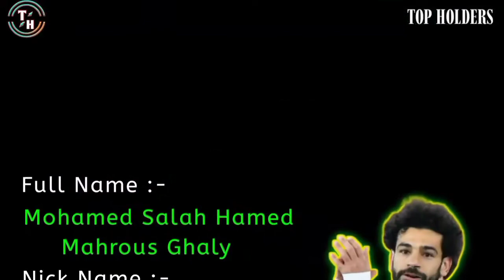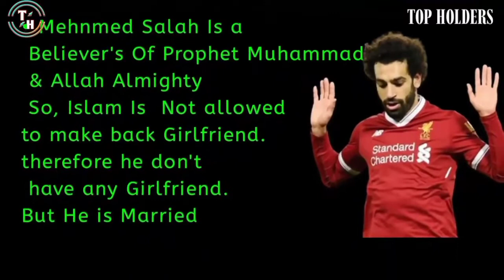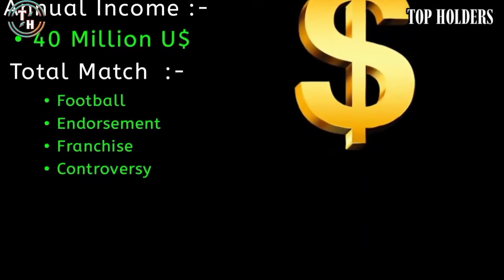Mohamed Salah Lifestyle 2023 | Fifa World Cup, Goals, Records, House, Family, Net Worth, Wife.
Mohamed Salah

:- Specially Thanks ( NCS ) Music Company. Whose Music Which We Are Use In Our Content Background.